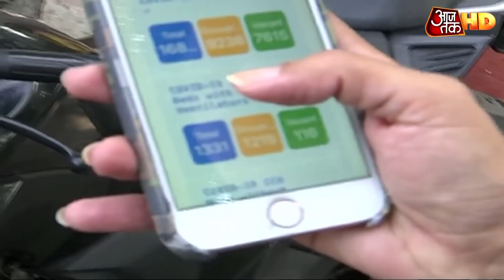Delhi में सार्वजनिक Chhath Pooja पर रोक से 'रण', Kejriwal पर बरसे Manoj Tiwari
दिल्ली में इस बार सार्वजनिक स्थलों पर छठ पूजा नहीं होगी..दिल्ली हाईकोर्ट ने सार्वजनिक जगहों पर छठ पूजा पर रोक लगा दी है..इस बारे में दायर याचिका खारिज कर दी गई है..हाईकोर्ट ने कहा है कि जब जान बचेगी तभी तो पूजा होगी   इससे पहले छठ पूजा को लेकर बीजेपी और दिल्ली सरकार के बीच सियासी और जुबानी जंग दिन भर जारी रही - मनोज तिवारी ने गाइडलाइंस मांगने की बात को सीएम का दिखावा करार दिया तो सरकार की सफाई थी कि ऐसे में महिलांओं को कोरोना का डर और ज्यादा है ।